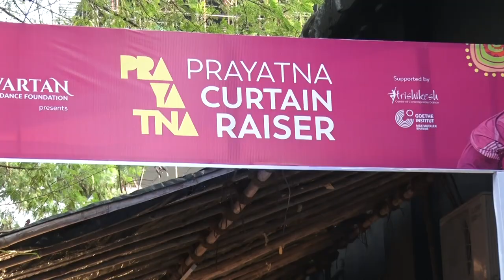Prayatna Curtain Raiser 2023 | Aftermovie | Centre of Contemporary Dance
'Contemporary Dance' can be defined in various ways! Looking back at the wonderful line-up of the Prayatna Curtain Raiser, the festival theme revolved around Community, Education and the ARTS.

Keeping the 3 critical zones alive, the Prayatna Curtain Raiser witnessed the role of "Dance spaces" through various innovative workshops, provocative seminar and a stunning line up of dance performances. Giving the Pune audience an experience which will not only make them think but ACT on the betterment of our surroundings.

A very grateful vote of thanks to all the organizations, technicians, support staff and performers,  who made the festivial so memorable, genuine and thoughtful.